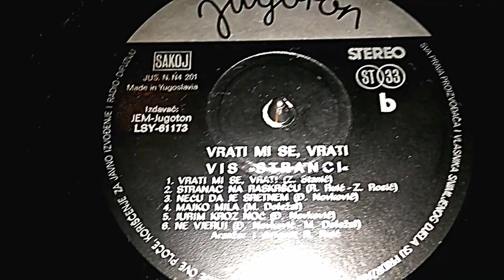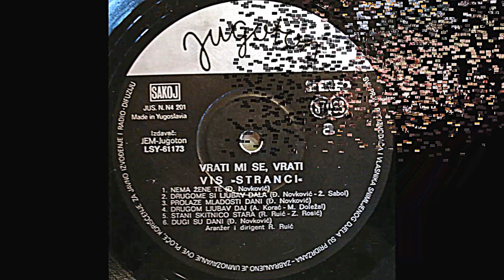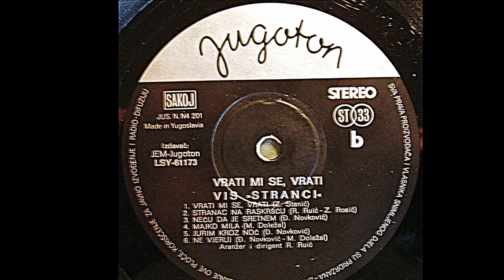VIS Stranci - Stani Skitnico Stara *1975* /// *vinyl*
Label:
Jugoton ‎– LSY 61173
Format:
Vinyl, LP, Album
Country:
Yugoslavia
Released:
1975
Genre:
Pop
Style:
Vocal

Cartridge:Grado Prestige Black1 (Tracking force: 1,5g)
Frequency Response: 10-50
Principal: MI
Channel Separation at 1KHz: 30
Input Load: 47K
Output at 1KHz 5CM/sec.: 5mV
Recommended Tracking Force: 1.5
Stylus Type: E
Inductance: 45mH
Resistance: 475
Compliance CUs: 20
Stylus Replacement: U
Mounting: S/P

Lyrics By – Z. Rosić
Arranged By, Conductor – Rajmond Ruić
Bass Guitar – Tomo Krmić
Design – I. Ivezić
Drums – Boris Gavrilović
Guitar – Zvonimir Barać
Keyboards – Mirko Posavac
Photography By – B. Horvat
Vocals – Dragan Vlajinić
Written-By – Đ. Novković (tracks: A1, A3, A6, B3, B5)

PROMOTION ONLY!